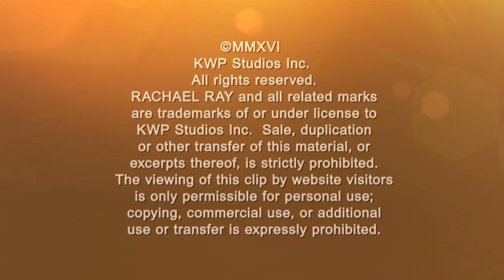How A 'Biggest Loser' Winner Changed Her Lifestyle To Stay Slim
‘The Biggest Loser’ trainer Bob Harper is checking in on a past member of the show! Olivia was on ‘The Biggest Loser’ back in 2011 and has so far been able to maintain her weight for five years!